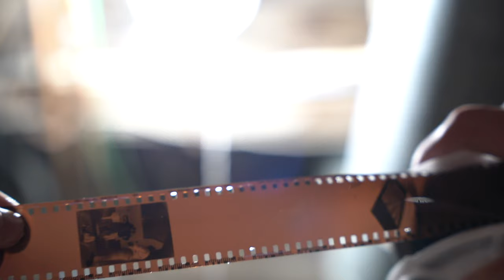Honda Civic Car Camping Road Trip in the Upper Peninsula - Film Photography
A trip to Northern Michigan to shoot a roll of Kodak Ektar 100 (35mm film) and explore dispersed camping in my Honda Civic Camper. Includes an overview of my At-Home Film Developing Setup.

I converted this 2009 Civic to a single-person camping rig in 2020. The build includes: Jackery 500 Power Station + Solar Panel, 2.5 Gallon Water Tank w/ Pump, powered cooler, and a "Kitchen Station" w/pull-out counter, storage drawer, and more! For more details see my car camper breakdown video